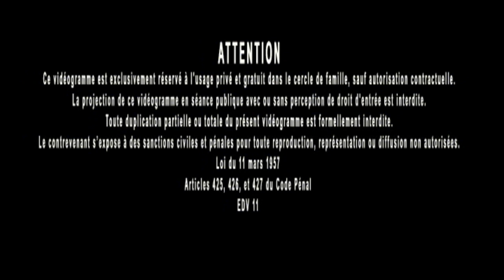Jacques Grimault | Part de destin face à la part de volonté, & appréciation morale